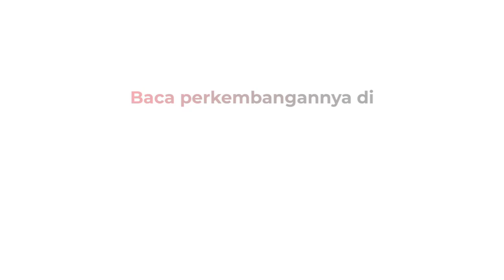Detik-Detik Pencurian Motor Trail di Depan Warung Kopi Jaktim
Pencurian sepeda motor trail di sebuah warung kopi di Jalan Gongseng, Pasar Rebo, Jakarta Timur, terekam kamera pengawas atau CCTV. Aksi pencurian yg dilakukan dikatakan nekat.